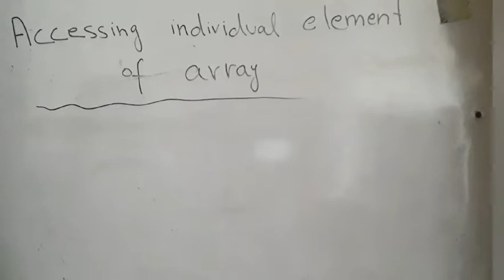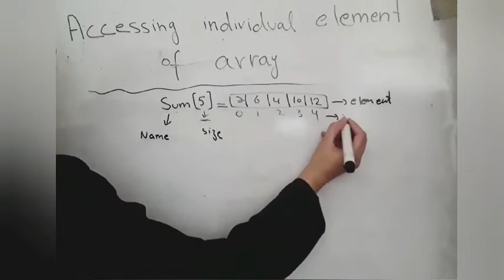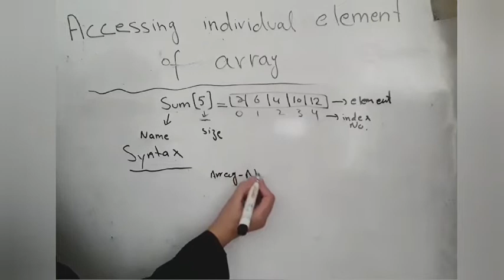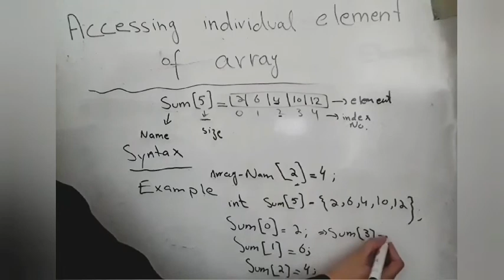Accessing individual element of Array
your Quries
accessing elements of an array
accessing array elements in c
accessing array elements
accessing array
c language arrays
c programming arrays
array elements
c programming for gate
array in c
array in c language
c language
array